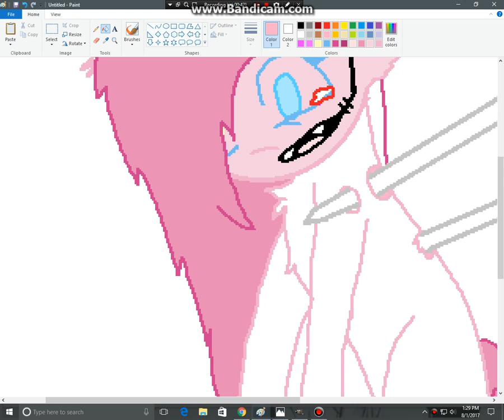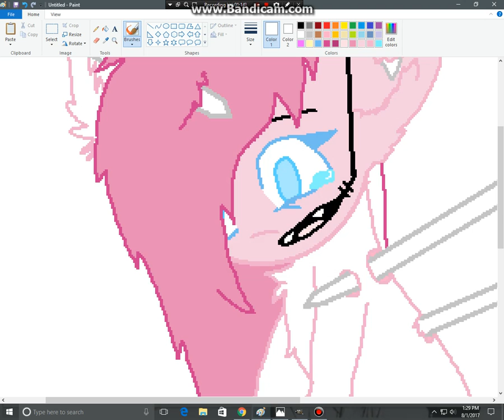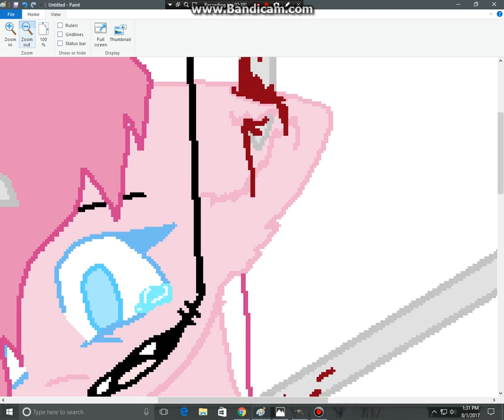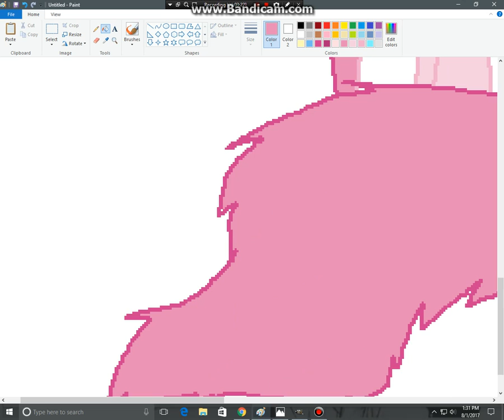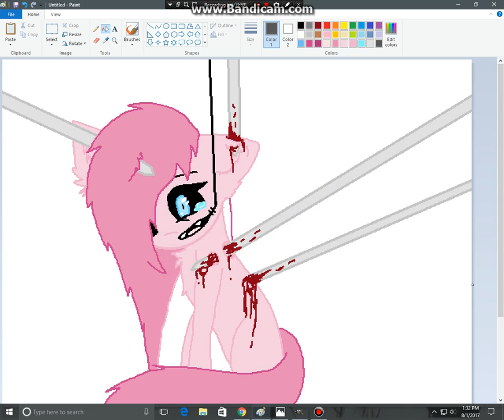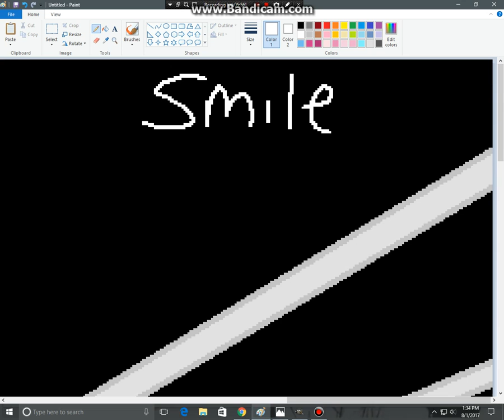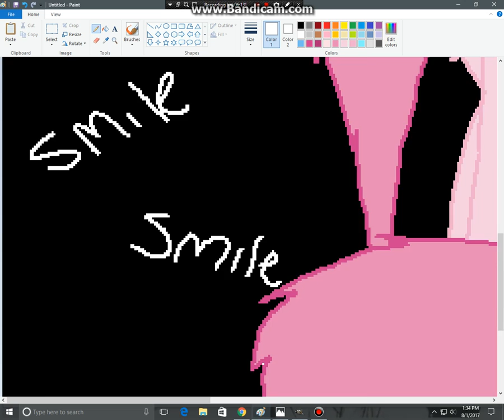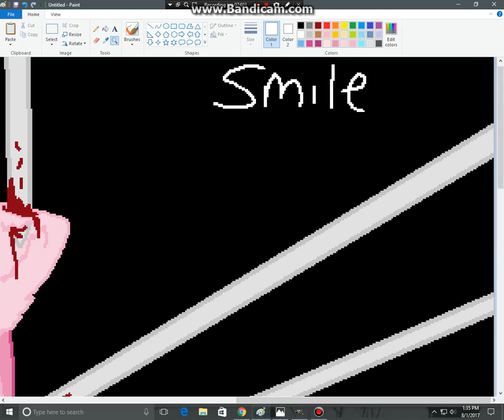Smile [Pinkamena Speedpaint]